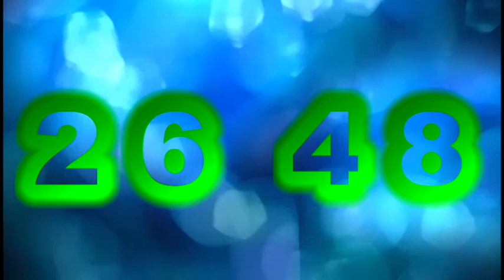30 Minute Countdown Timer with Background and Sound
This video is 30:00 Minute countdown online timer. 30 minute means 1800 second. in this video running energy background and beep sound for your mind relaxing and alert.
You can use this video anywhere in your video or else. this video is free copyright. In this video the sound beep is taken from royalty free music watch this video and set your goal. best of luck for your target achieve.This video is bassed on Online Countdown Timer clock alarm.
30 Minute Countdown Timer with Background and Sound

Related Keywords You Can Search Easily:-
30 Minute timer,
30 Minute count up,
30 Minute countdown,
30 Minute stopwatch timer,
30 Minute ,
timer 30 Minute ,
countdown timer 30 Minute ,
countdown 30 Minute,
hour timer,
stopwatch,
stopwatch timer,
timer stopwatch,
timer countdown,
countdown,
count up timer
online timer,
count timer,
internet timer,
15 mintue,
20 minute timer,
online timer,
5 minute timer,
30 minute timer,